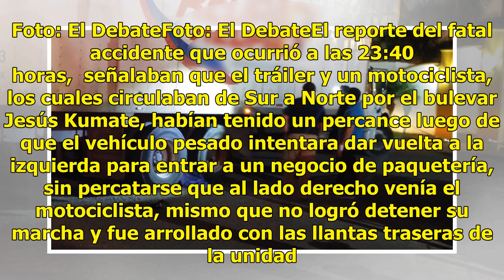Tráiler atropella a motociclista por el Bulevar Jesús Kumate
Culiacán, Sinaloa.- Un hombre que viajaba en una motocicleta fue atropellado por un tráiler de una paquetería, quedó muerto bajo las llantas del pesado vehículo en Culiacán. Foto: El DebateFoto: El DebateEl reporte del fatal accidente que ocurrió a las 23:40 horas,  señalaban que el tráiler y un mot...